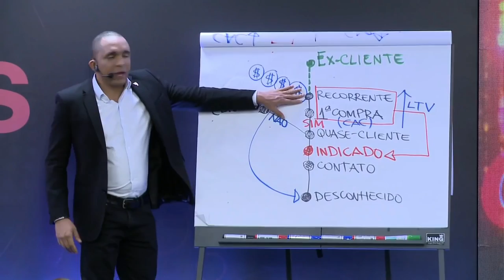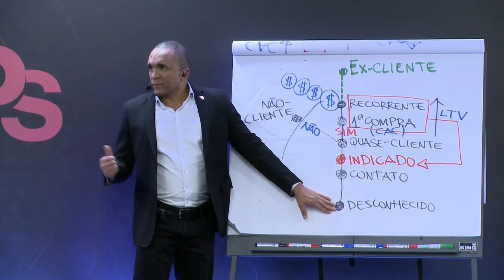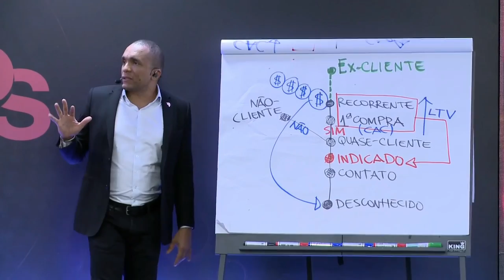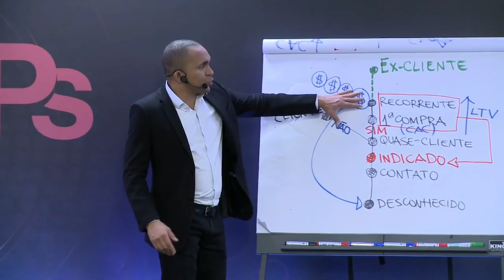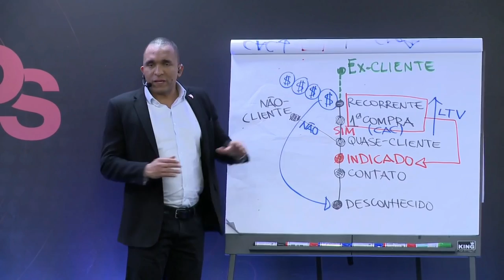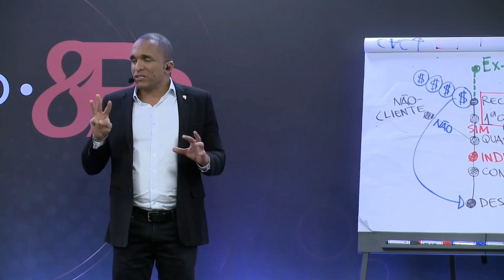MUDE O SEU JOGO COM O INSTAGRAM | Conrado Adolpho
Esse é o poder que você ganha ao saber utilizar estrategicamente o conhecimento acerca do seu cliente ideal.